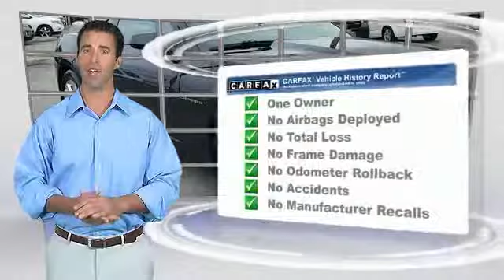2014 Chevrolet Camaro Alcoa TN 233851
2014 Chevrolet Camaro LS w/2LS

West Chevrolet
3450 Airport Highway

NOTITLE